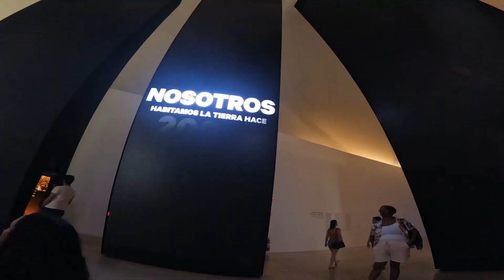Visita al Museu do Amanha en Rio de Janeiro, Brasil.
Ahora nos lanzamos a conocer el museo del mañana, en esta se destaca una estructura moderna y novedosa, se nota la mano del arquitecto español Santiago Calatrava en el diseño. Se inauguró en el año 2015.

El Museo del Mañana es una experiencia alucinante e inmersiva que supera todas las expectativas. Fusiona tecnologías desde una mirada consciente y reflexiva del ambiente. La infraestructura del lugar es maravillosa, y las vistas de la bahía de Guanabara son impresionantes. Además, tenes acceso varios idiomas a través de pantallas con las tarjetas de ingreso. La entrada cuesta 30 reales y los martes el acceso es gratuito. Con eje en la sostenibilidad ambiental el Museo del Mañana ofrece una narrativa sobre los desafíos que enfrenta la humanidad en los próximos 50 años. Se puede decir que es más que un museo de ciencia; es un llamado a la acción para transformar nuestra forma de pensar y actuar.